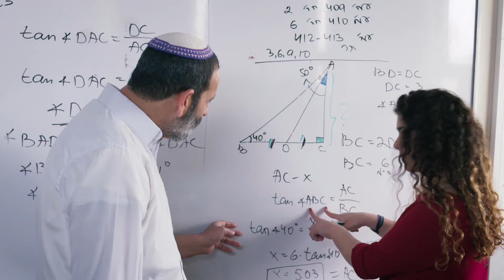לתת חמש | קמפיין דקה ל-8 של משרד החינוך | סרטי תדמית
ההבדל בין 4 ל- 5 יחידות מתמטיקה זה בעיקר השקעה. הנה סרטון תדמית למתמטיקה, כן בדיוק כך, כחלק מקמפיין דקה ל-8 של משרד החינוך.
בקרו באתר לראות סרטוני תדמית שונים כדי להבין את הכוח שיש לכל סרט תדמית